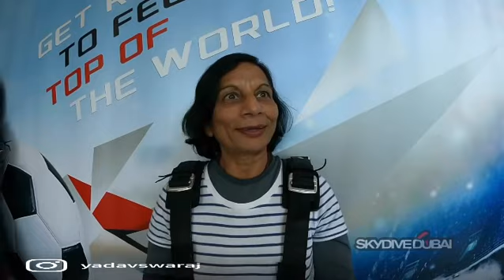SKYDIVE IN DUBAI on 05.12.2022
On a beautiful day with happy confident mood  one can do any thing with courage .and can make impossible to possible.👍👍👍👍😂though might be alone in other world .As I could be.